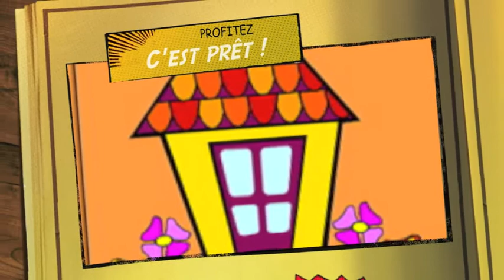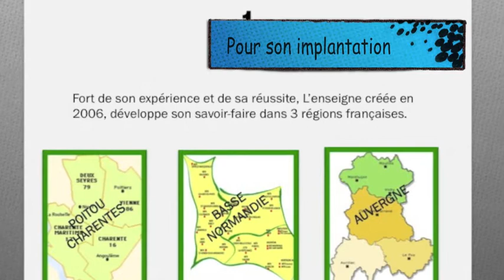Agence2immobilier, "Ma recette maison"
Confiez votre bien à vendre à Agence2immobilier pour mettre toutes les chances de votre côté. Nous accompagnons tous nos clients dans leurs processus d'achat de bien immobilier.